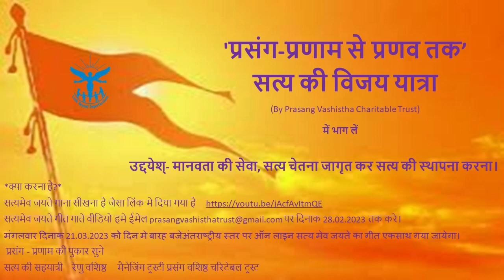'प्रसंग प्रणाम से प्रणव तक' सत्य की विजय यात्रा में भाग लें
Imbibe Values # Build Character# Build Nation
*'प्रसंग-प्रणाम से प्रणव तक'*
सत्य की विजय यात्रा
आदरणीय ,
सत्य की विजय यात्रा में भाग लें
उद्दयेश्- मानवता की सेवा, सत्य चेतना जागृत कर सत्य की स्थापना करना।
प्राकल्पना- विद्यार्थी स्वधर्म निभाते हुए परम धर्म निभाना सीखेंगे।
प्रत्येक प्राणी में प्राकृतिक रूप से सत्य का बीज पड़ा हुआ है। माया वश वह उस बीज को पोषित नहीं कर पाता है और अपने असली स्वरूप को नहीं पहचान पाता है।
सा विद्या वा विमुक्तये.  विद्या वही है जो मुक्त करे।
प्रथम चरण में कक्षा छह, सात, आठ के विधार्थियों को सत्यता का पाठ संगीत के माध्यम से सिखाया जायेगा।
संगीत सत्य को जागृत और पोषित करने की अद्भुत कला है। जो स्वयं का स्वयं से मधुर संबंध स्थापित कर परम सत्य का अनुभव करवाती है।
क्या करना है?
सत्यमेव जयते गाना सीखना है जैसा लिंक मे दिया गया है।
1.आपके विद्यालय के कक्षा छह से आठ के सभी बच्चों को भाग लेना है।
2. गीत को प्रतिदिन की प्रार्थना सभा मे गायें जिससे अन्य बच्चे भी सीख सके।
3. हमे विश्वास है कि गीत सीखनें के पंद्रह दिन बाद बच्चों के व्यवहार में ही नहीं बौधिक विकास में भी सकरात्मक प्रभाव देखने को मिलेगा।
6. मंगलवार दिनाक 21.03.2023 को दिन मे बारह बजेअंतराष्ट्रीय स्तर पर ऑन लाइन सत्य मेव जयते का गीत एकसाथ गया जायेगा।
5. भाग लेने वाले पहले सौ विद्यालयों के विधार्थियों को मीना ओम जी की *सत्य प्रणाम* पुस्तिका व *सत्य बोध* पुस्तक विद्यालय के पुस्तक आलय के लिए प्रसंग की ओर से भेंट दी जायेगी।
 6. आपका विद्यालय सत्य की विजय यात्रा मे भाग ले रहा है इसकी पुष्टि अवश्य करें।
 आपकी सुविधा के लिए गीत के बोल इस प्रकार हैं-
सत्यमेव जयते, सत्यमेव जयते-2
सच का सहारा ही लूंगा मैं-2
चाहे कुछ भी हो अंजाम
जब से सच की लौ को जगाया
जग सारा मुझको है लुभाया-2
सच से नाता जोड़ ले प्राणी-2
मिल जायेंगे तुझको राम।
सच मुझ मे विश्वास जगाए
डगमग् कदम ना होने पाए-2
राह कठिन चाहे हो जाए मंजिल तक निश्चय पहुचाये।
सच का दामन ना छोडूंगा-2
देना पड़े चाहे जान का दान।
(गीत- संगीत रेणु वशिष्ठ,
मेरी काया मेरी वेधशाला से)
प्रसंग - प्रणाम की पुकार सुने

सत्यमेव जयते!

रेणु वशिष्ठ
मैनेजिंग ट्रस्टी प्रसंग वशिष्ठ चरिटेबल ट्रस्ट